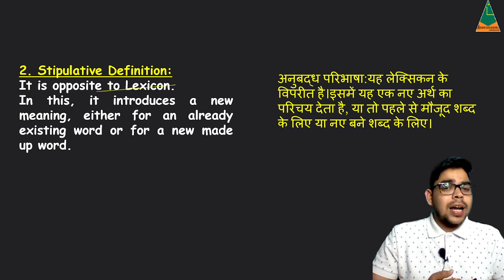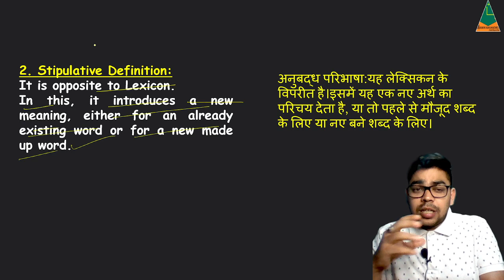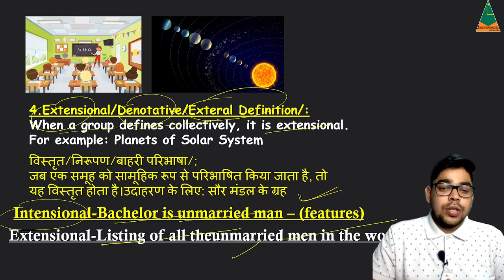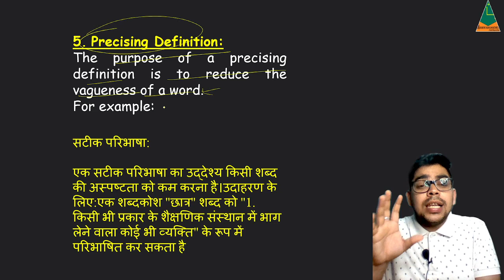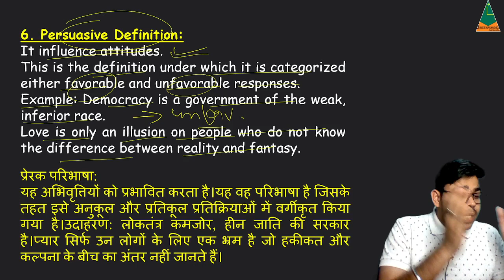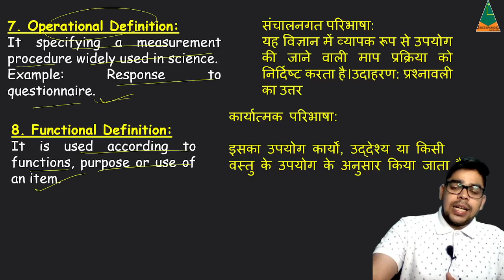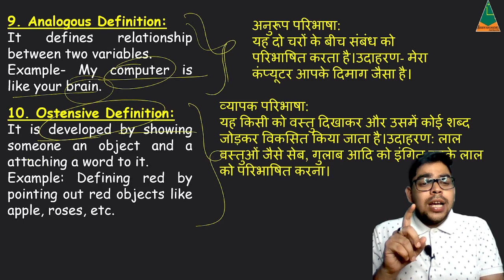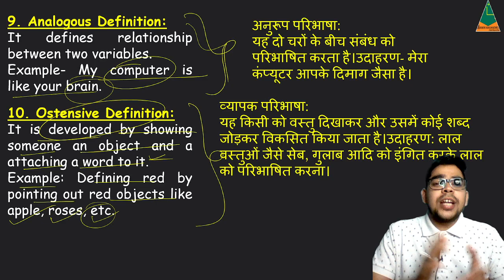Types of Definition I Logical Reasoning I Paper I I Ugc Net June 2023 I Mission Management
In this video, we are going to discuss Types of Definition in Logical Reasoning I Lexical Definition I Stipulative Definition I Intensional Definition I Extensional Definition I Precise Definition I Ostensive Definition I  Persuasive Definition I  Operational Definition I Functional Definition I Analogous Definition I Tricks I NTA UGC NET 2023 | NET
June 2023 Exams PDF's are available on Watsapp:
(join our free channel for regular updates)

"UGC NET June 2023- Watch the live class on Types Of Definition - Logical Reasoning by Shubham Sir
Understand Concept With Practice Questions on paper 1 for UGC NET Exam. These classes will help you to level up your preparation for UGC NET Exam June 2023.
In this session, Team Mission Management will discuss UGC NET Most Important Questions and Concepts, UGC net exam preparation paper 1, paper 1 UGC net Questions in Hindi and English, uge net june and december cycle previous papers for UGC NET exam. This class aims to help you prepare for UGC NET Paper to crack JRF.